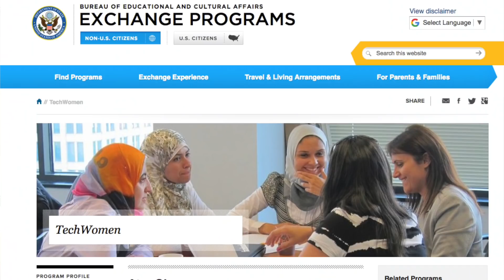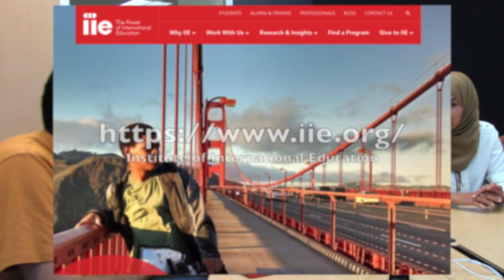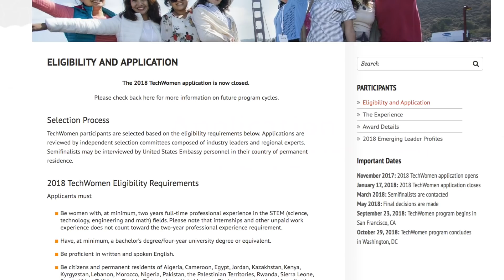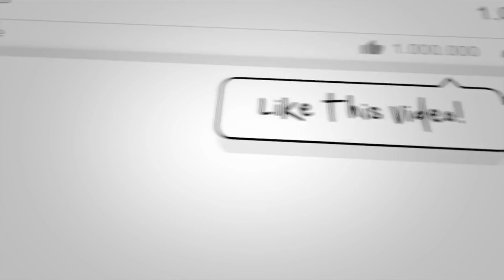I MET ALGERIAN TECHWOMEN18 IN SILICON VALLEY | مقابلة مع جزائريات TECHWOMEN 2018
برنامج التاك وومن - للنساء العاملات في التكنولوجيا
التقيت بممثلات  2018 TechWomen الجزائر في السيليكون فالي و كان حديثا شيقا - تابعوا الفيديو لمزيد من الحقائق.
يتم اختيار المشاركين من TechWomen بناءً على متطلبات الأهلية أدناه. تتم مراجعة الطلبات من خلال لجان الاختيار المستقلة المؤلفة من قادة الصناعة والخبراء الإقليميين. يمكن أن يقابل موظفو سفارة الولايات المتحدة الأمريكية نصف النهائي في بلد إقامتهم الدائمة.

Algerian TechWomen18
TechWomen participants are selected based on the eligibility requirements below. Applications are reviewed by independent selection committees composed of industry leaders and regional experts. Semifinalists may be interviewed by United States Embassy personnel in their country of permanent residence.